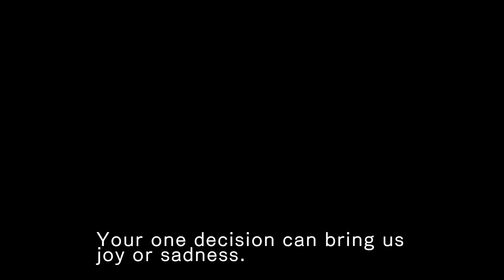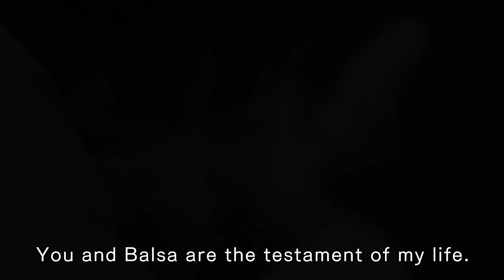[SDA2018출품작]-MORIBITO Final(일본)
제목 : MORIBITO Final/ 정령의수호자
국가 : Japan
장르 : 미니시리즈
출품사 : NHK
연출 : Hiroshi Kataoka
작가 : Sumio Omori
배우 : Masahiro Higashide, Haruka Ayase

시놉시스
네 왕국의 운명이 서로 얽혀있다. 챠그무의 신 요고 황국를 파괴하려는 탈쉬 왕국을 막기 위해, 바르사와 황자 챠그무가 로타와 캄발 왕국 사이에서 이들을 설득하려 애쓴다. 한편 정령계에서는 인간계에 내릴 대홍수를 계획한다. 탈쉬의 공격과 모든 것이 침수될 위기를 앞에 둔 신 요고 황국은 멸망하게 될까? 아니면 바르사가 인간계와 정령계 사이의 관계를 개선하여 모든 것을 되돌릴 수 있을까?
서울드라마어워즈 출품작, MORIBITO Final 입니다. 많은 관심 부탁드립니다.

The fates of four kingdoms intertwine. Balsa and Prince Chagum try to broker peace between the Kingdoms of Rota and Kambal, hoping to prevent Talsh from further ravaging Chagum`s kingdom of New Yogo. Meanwhile, the spirit world is about to unleash a massive flood. Facing both Talsh`s attack and total inundation, is New Yogo doomed? Or can Balsa restore harmony between the human and spirit worlds?